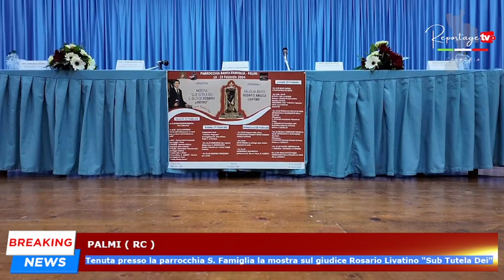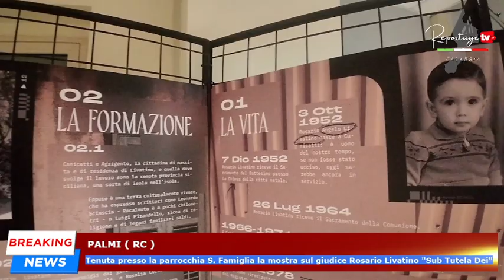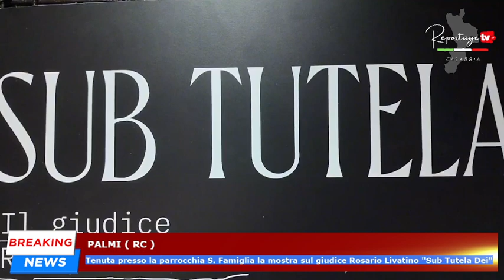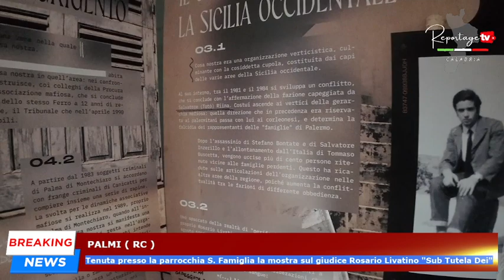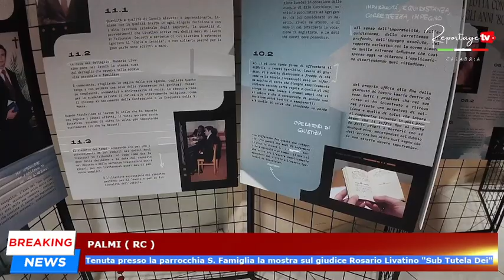Palmi: tenuta presso parrocchia S. Famiglia la mostra sul giudice Rosario Livatino "Sub Tutela Dei".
Palmi: tenuta presso la parrocchia S. Famiglia la mostra sul giudice Rosario Livatino "Sub Tutela Dei".